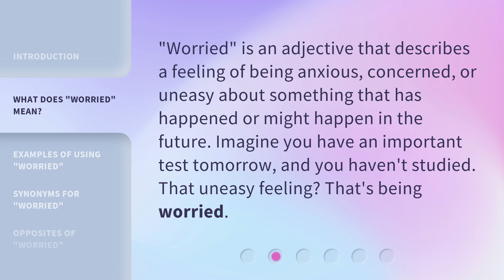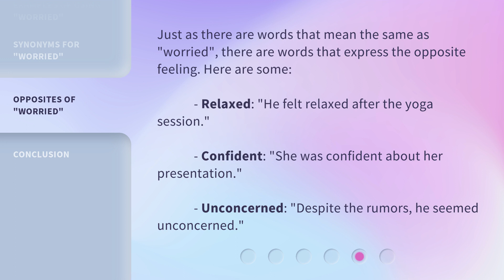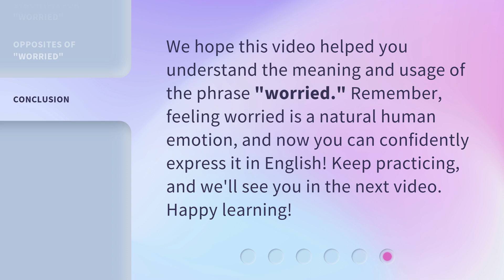Understanding the Phrase "Worried"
Understanding the Phrase 'Worried' • Dive deep into the meaning and usage of the common English phrase 'worried'. Learn synonyms, examples, and opposites to expand your vocabulary.

00:00 • Introduction - Understanding the Phrase "Worried"
00:27 • What Does "Worried" Mean?
00:48 • Examples of Using "Worried"
01:08 • Synonyms for "Worried"
01:32 • Opposites of "Worried"